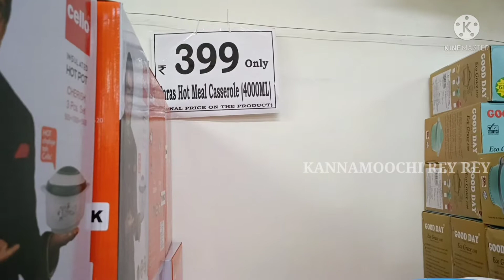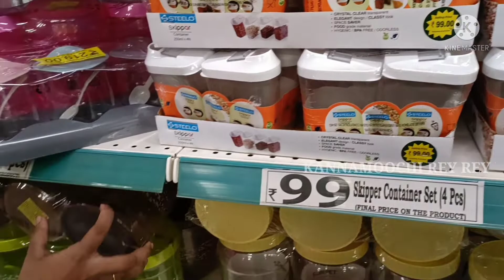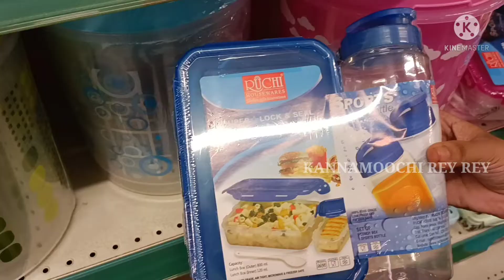Vera level Diwali Offer in Dmart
Hi Friends,
      In Dmart Diwali Offer is going on.. So don't miss it.. The product is in very lowest range the quality was very very nice.. All the product are available.. like kitchen products, women's wear, men's wear, kids wear, home products, Electronic items, bedsheets, towels, grocery things in low range etc., But in this video I covered only kitchen products... Don't miss it..